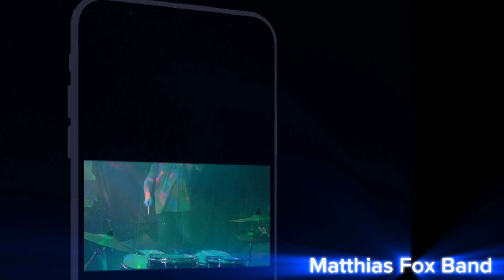Bosse - Ein Traum - by. Matthias Fox Band